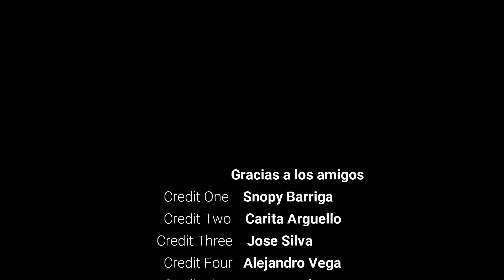Gallos Alaquines de los amigos de Uruapan episodio 1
compartiendo fotos de alakines de los amigos de uruapan